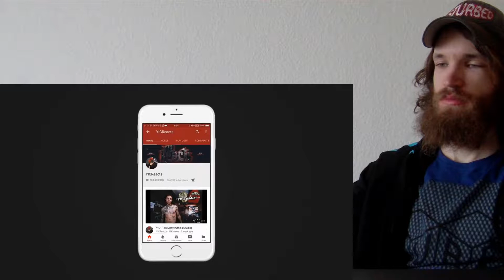IT'S OVER!!! Eminem - KillShot (Lyrics) [MGK Diss] REACTION!! YICReacts CRAZY REACTION!!!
This is a "IT'S OVER!!! Eminem - KillShot (Lyrics) [MGK Diss] REACTION!! YICReacts" CRAZY REACTION!